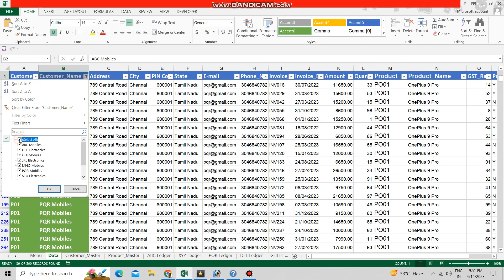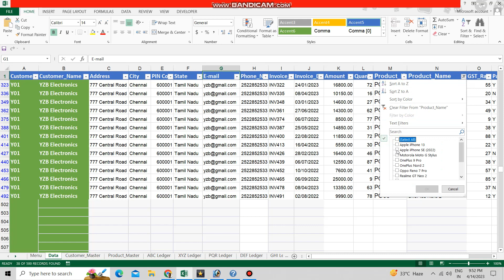MS Office Excel | Eilter Function | Example with 500 Records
Watch Tutorials:
Powerpoint Tutorials, Cartoon Animation Tutorials, Video Editing Tutorials, Ms-Excel Tutorials, Ms-Word Tutorials, Photoshop Tutorials, Canva Tutorials, Website develop Tutorials,